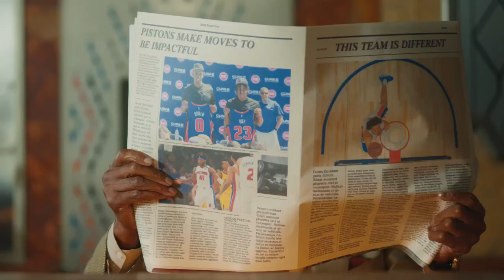Different By Design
We're not different because they say so, we're different by design.